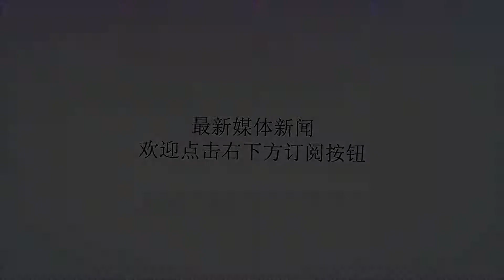一直不明白为什么医院都是年轻护士，老护士都去哪了？这下明白了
谢谢！从我们呱呱坠地起，生病要去医院，直至最后临终关怀，护士就像美丽的天使，陪伴在每个病人身边。小伙伴有没有发现，医院里随处可见年轻的护士，老护士却不见踪影，这到底是为什么呢。稍微大一点的医院，会有成千实习生，零碎的活都是实习生去做，你看不到老护士在病房忙活，而私立医院更注重效益和形象。能见到的都是颜值高、形象好，30岁以下的天使妹妹，年轻护士所占比例可能会在75％以上。我们都知道护士3天值一次的夜班，昼夜颠倒，高强度的工作精神紧张，偶尔面临患者刁难和医暴，护士就是女汉子一样的存在，上能修灯泡下能通马桶。但随着年龄增长，夜班越来越难熬，整晚不能睡觉，患者有事随时叫你，这也只有年轻护士才熬得住了，你让一个五十岁的女人经常值夜班，恐怕谁也受不了。而且老护士的眼睛不好，跑的也慢难免被患者嫌弃。